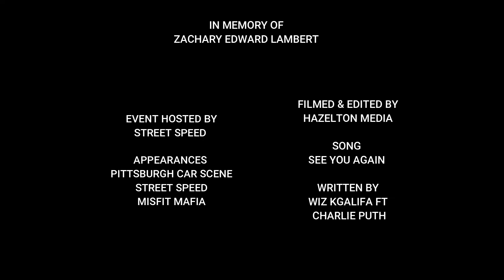Tribute Meet for Zachary Lambert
In Memory of Zachary Lambert
Hosted by Street Speed

That's all for  today... I hope you enjoyed the video.